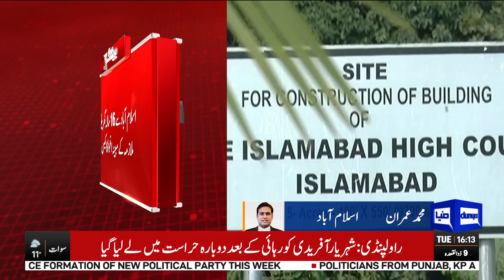Big News From Islamabad High Court | Dunya News